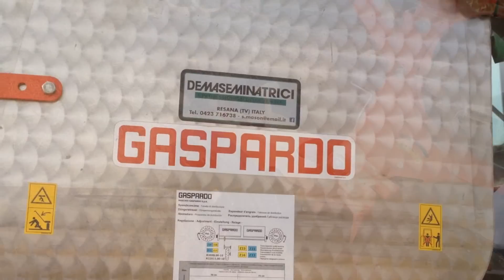Valtra 6850|Gaspardo Marta|Semina Mais 2016|Planting Corn 2016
Salve a tutti, oggi son qui con un nuovo video riguardante la semina del mais. Il mezzo in questione è un Valtra 6850 con una nuova seminatrice Gaspardo da 6 file.